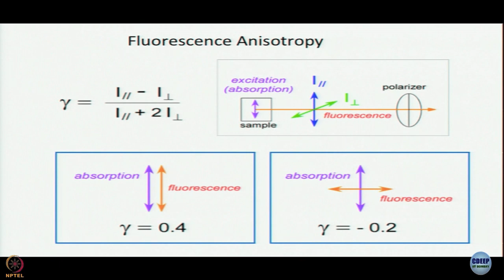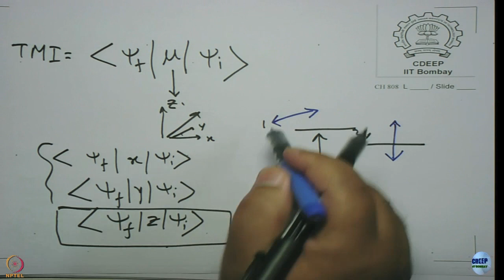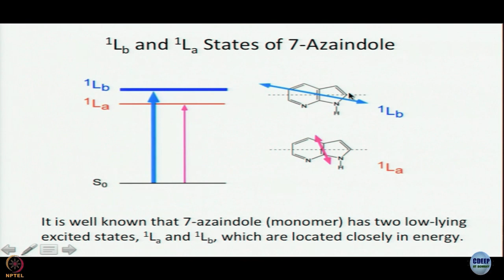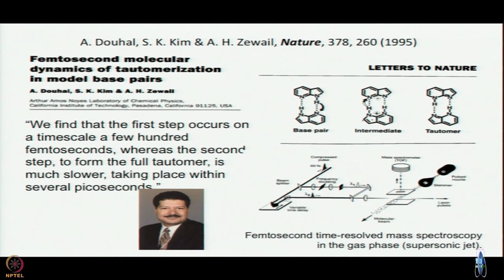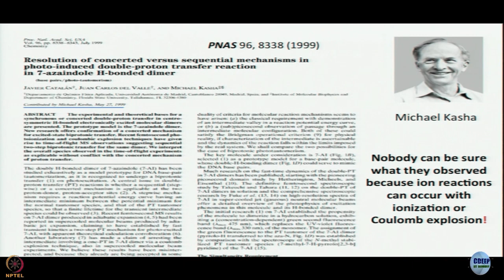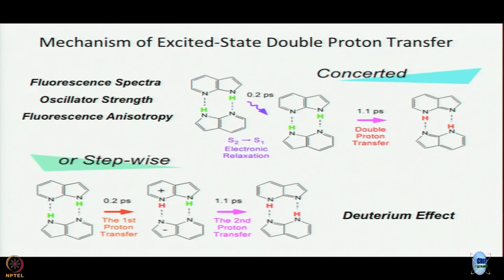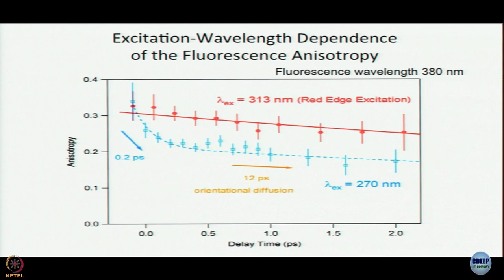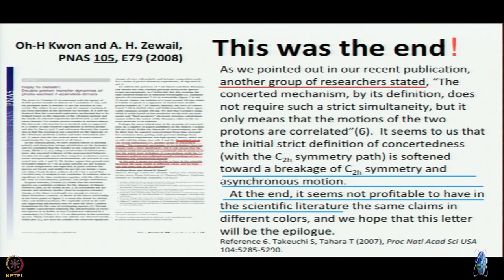Week 10- Lecture 54 : Excited state double proton transfer of 7-Azaindole dimer 3